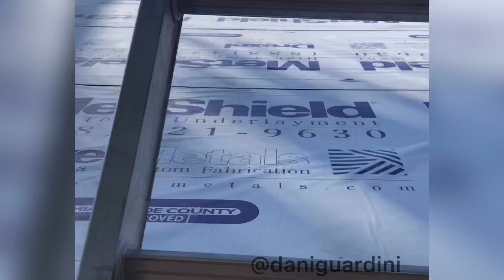Diário da obra EUA - RETROFIT KEY LARGO - V02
Ahhh como eu gosto de compartilhar com vocês as obras que estou acompanhando por aqui!! Tudo tão diferente do que estamos acostumados no Brasil! Essa casa está sendo reformada para ficar mais atual e ainda vai ganhar uma suíte extra e um lavabo. Uma casa que já era linda vai ficar ainda mais espetacular!!